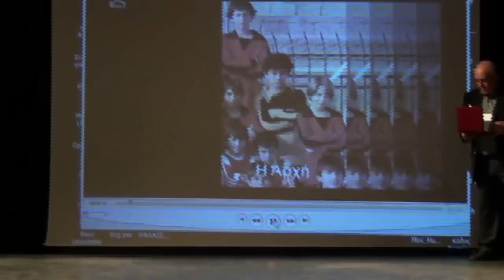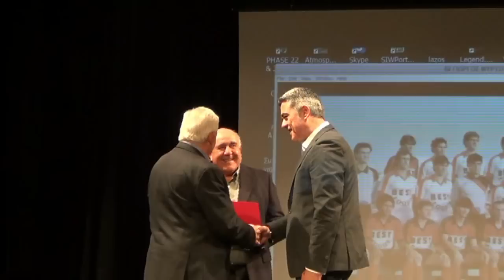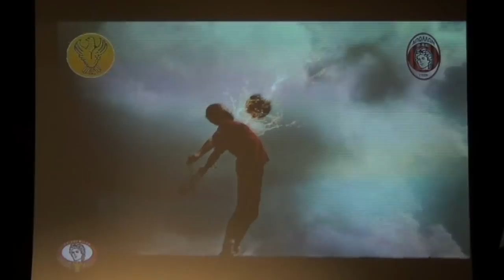ΒΡΑΒΕΥΣΗ ΓΙΩΡΓΟΥ ΜΙΡΤΣΟΥ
ΣΤΗΝ ΚΟΠΗ ΠΙΤΑΣ ΤΩΝ ΠΑΛΑΙΜΑΧΩΝ ΤΟΥ ΑΠΟΛΛΩΝΑ ...28-1-2015